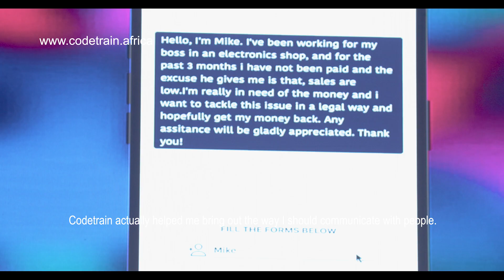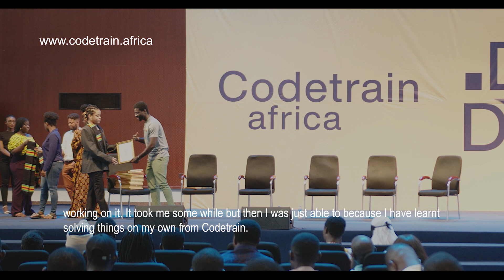Start a career in Software Engineering with Codetrain Africa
Get practical skills training in mobile apps development and websites.